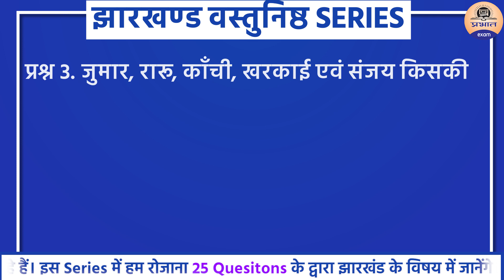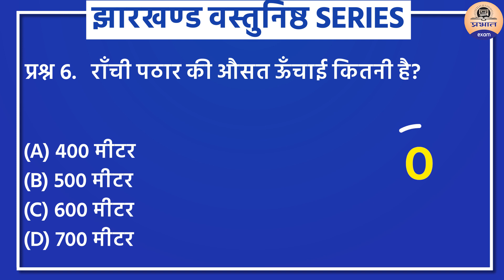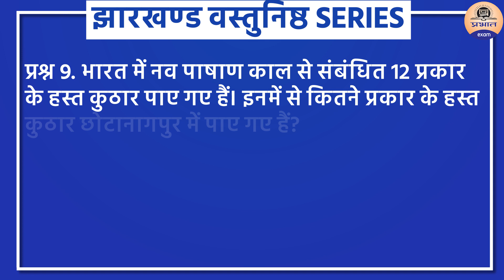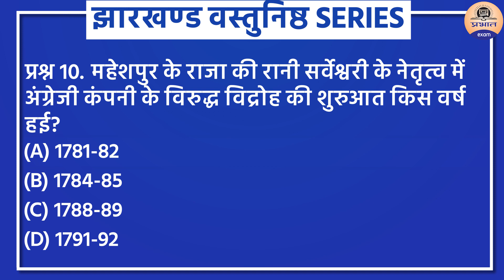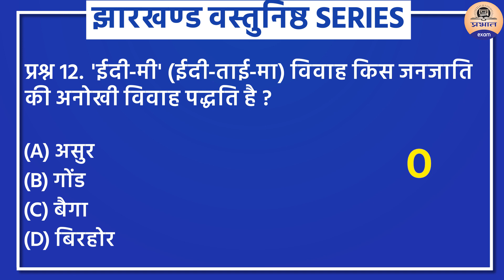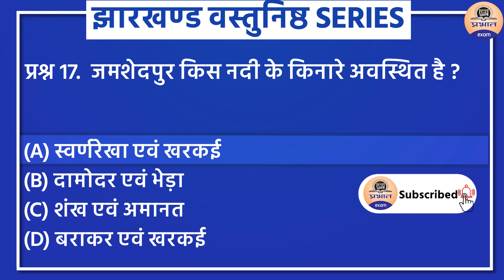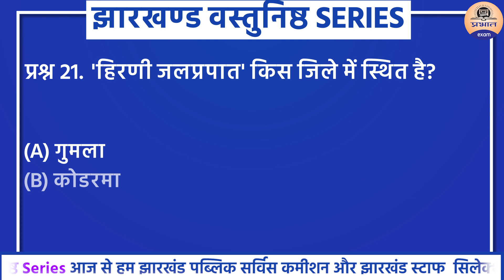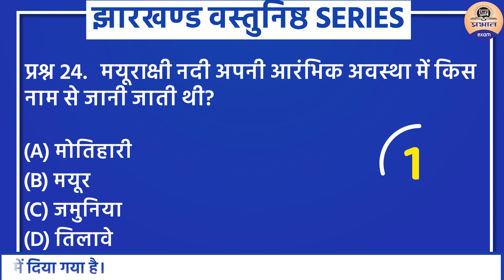Jharkhand Important Objective Questions Daily practice SET-28 || JPSC Practice set || Jharkhand GK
JPSC syllabus | jpsc exam | JPSC Syllabus 2021 | JPSC

आज से हम JPSC Exam की Preparation के लिए JPSC Objective Questions Series शुरू की इस Series से हम रोजाना अनेक Questions के द्वारा JPSC Exam की  Daily Practice करेंगे। JPSC Objective, Question Series के सारे प्रश्न और व्याख्याएँ प्रभात Exam द्वारा लिखी गई पुस्तकों से ली गई है। JPSC Exam से संबंधित अधिक प्रश्नों के अभ्यास के लिए आप इन पुस्तकों को Amazon या Flipkart से खरीद भी सकते हैं।जिसका Link नीचे Description में दिया गया है।

🤙For any Help Whatsapp Now  -

PRABHAT EXAM
prabhatexam